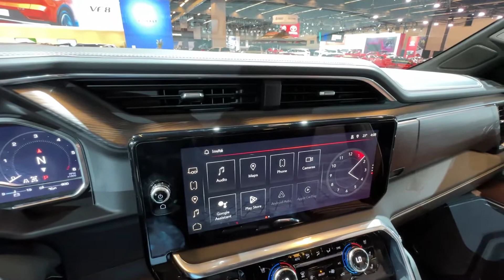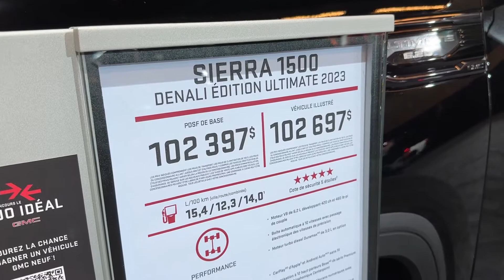Rugged Truck ! 2023 GMC Sierra 1500 Denali Ultimate